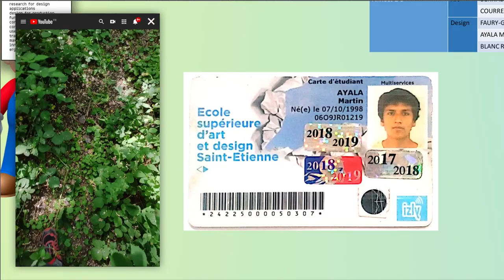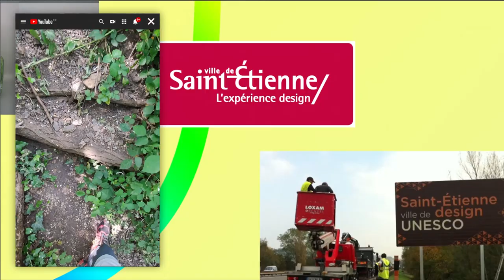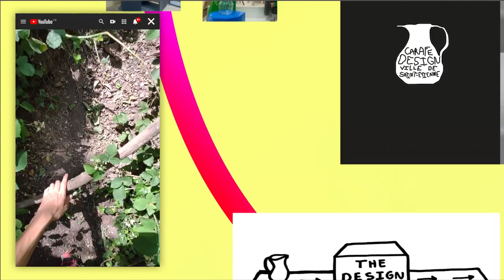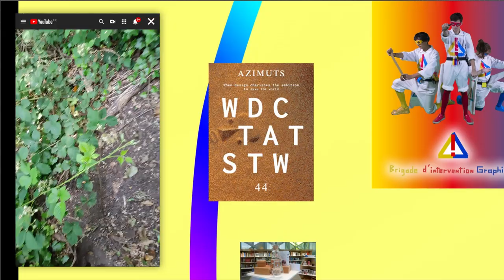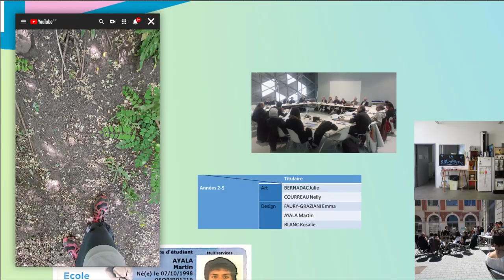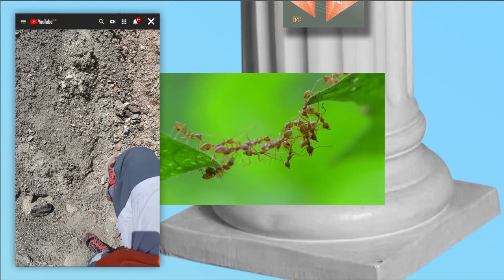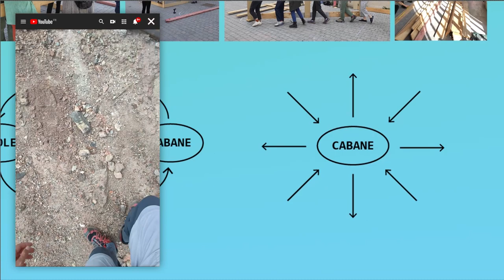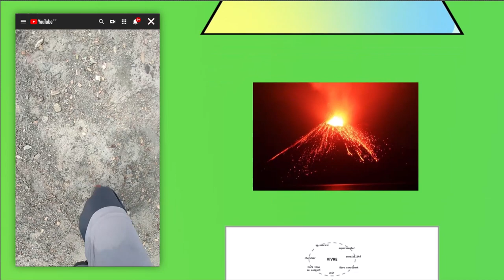🌞 BILAN 3eme année (DIPLOME NATIONAL D'ART) 🌞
ici mon DNA diplome national d'art ou deoxyribonucleic acid
Un résumé de mes 3 ans a l'ESADSE (Ecole Superieure d'Art et Design Saint-Etienne)